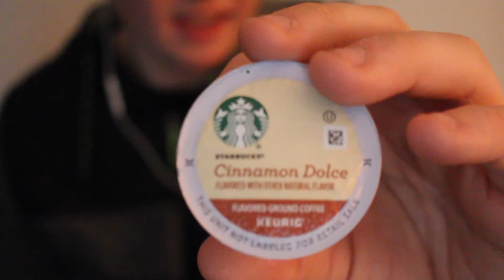ASMR Coffee Triggers for Sleep + Relaxation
10 Minute Video- $36.00
25 Minute Video- $72.00
40 Minute Video- $108.00 Hey everyone! New video today and I really hope you like it. I wanted to do something that interested me and also something that would make for a good trigger.

In this video, I have a Dunkin' Donuts Coffee, a white mug, a Starbucks K-Cup & Frappuchino, and also a bag of Starbucks ground coffee. I'll be tapping, scratching, drawing, and shaking all of these to make for some great sounds. You'd never think something so unusual could make such good sounds.

I upload Monday, Wednesday, Friday, and Sunday. Thank you for appreciating my work! Please leave video suggestions, comments, or questions in the comments below! I hope you have a great sleep.
-Marshall